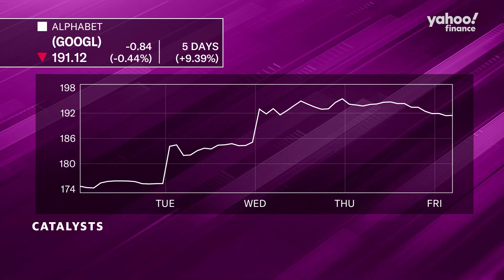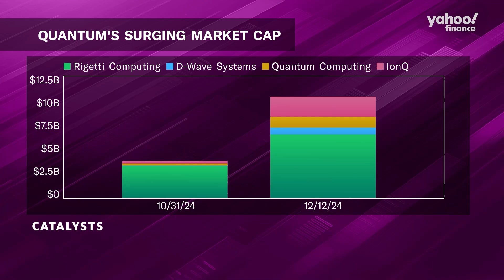Quantum computing stocks share in Alphabet's gains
Quantum computing is in focus after Google (GOOG, GOOGL) unveiled its new quantum computing chip, Willow, which sent Alphabet stock higher. Catalysts Co-Hosts Seana Smith and Madison Mills take a look at quantum computing stocks that have shared in Alphabet's (Google's parent company) recent gains, including Rigetti Computing (RGTI), D-Wave Systems (QBTS), Quantum Computing (QUBT), and IonQ (IONQ).
This post was written by Naomi Buchanan.